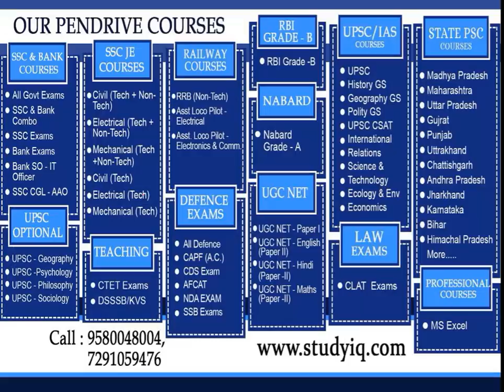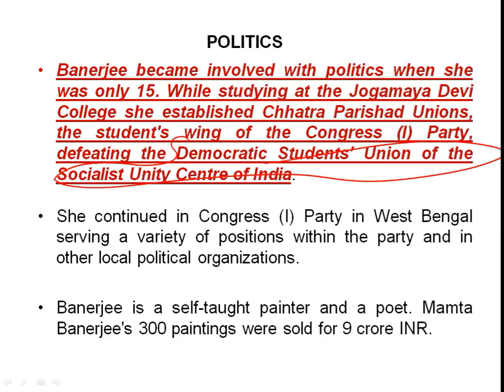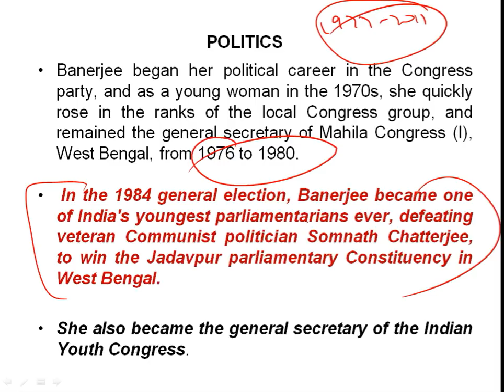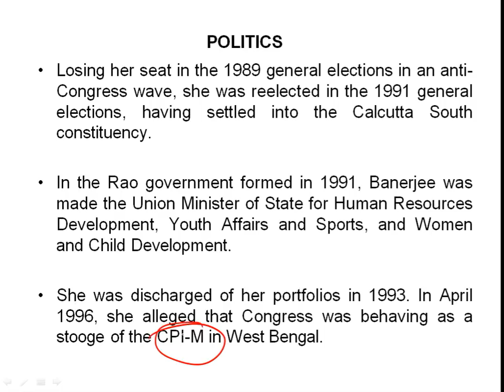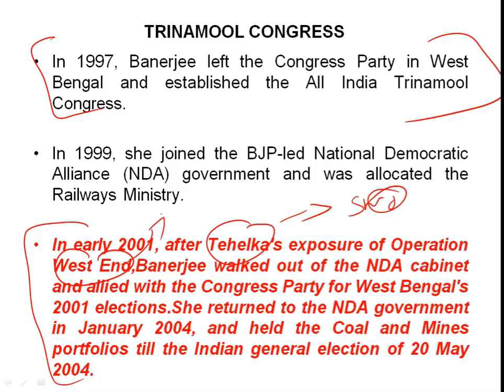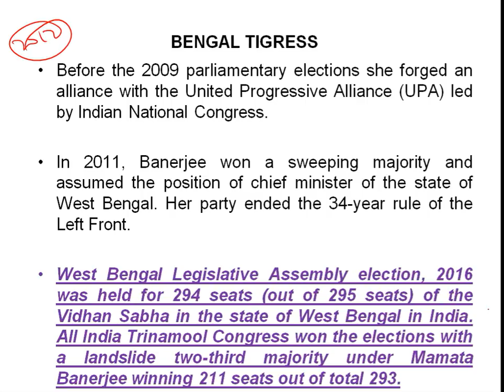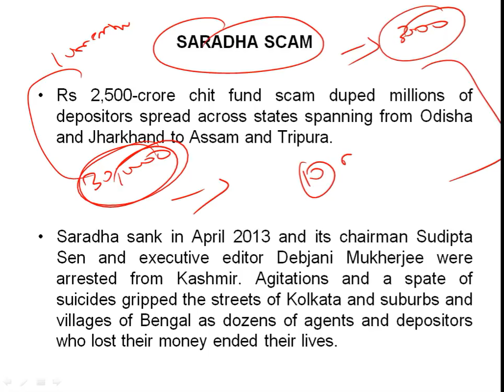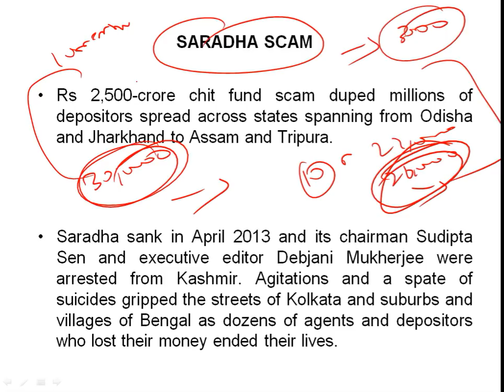Mamata Banerjee's biography, Chief Minister of West Bengal & All India Trinamool Congress's founder